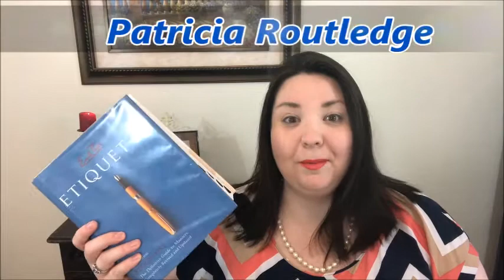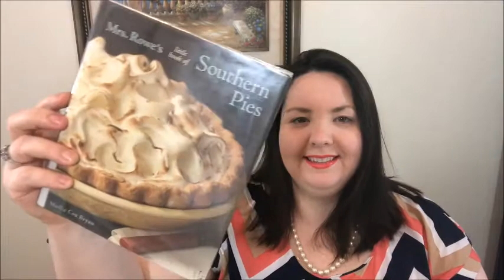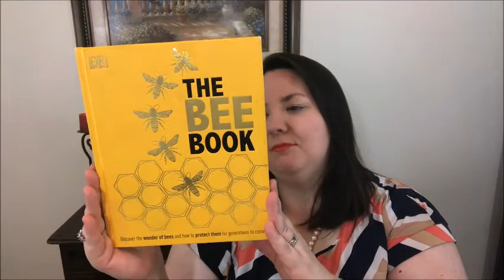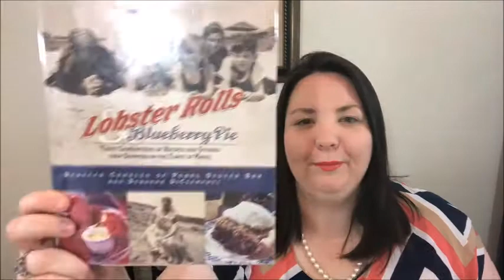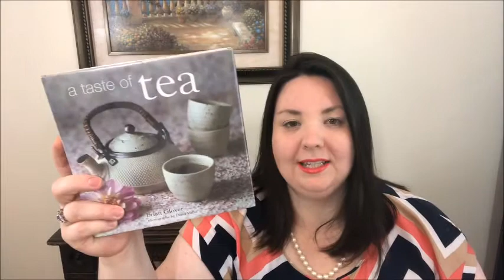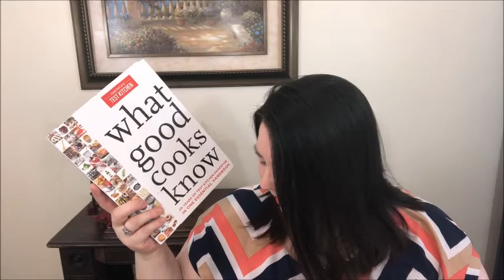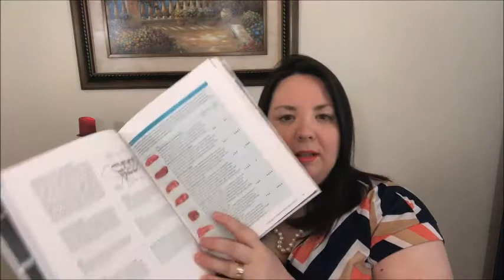This Week's Library Haul #1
Went to the Library today for some inspiration and to find Downton Abbey!  I found some great books and Series 1!  Hope you enjoy what I picked up!

Twitter             Beccaloves YT
Instagram       Beccaloves YT

I'd love to hear from you at...